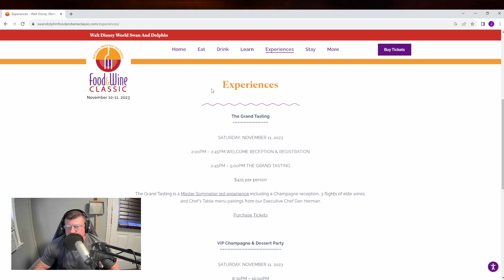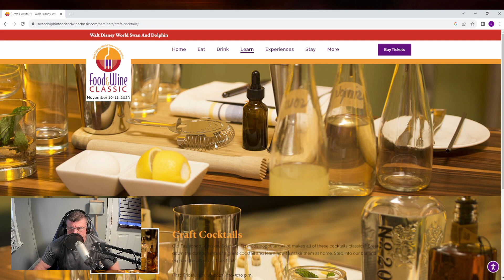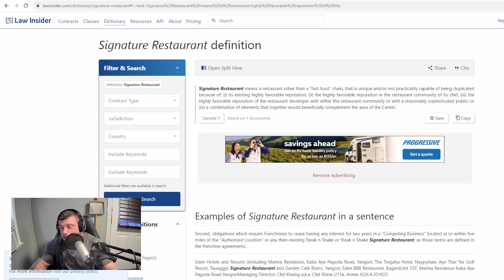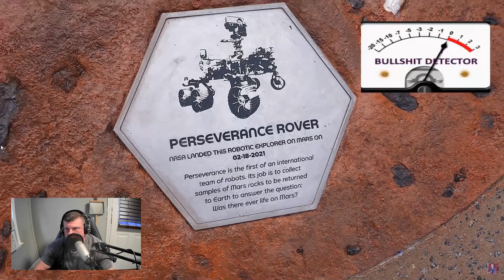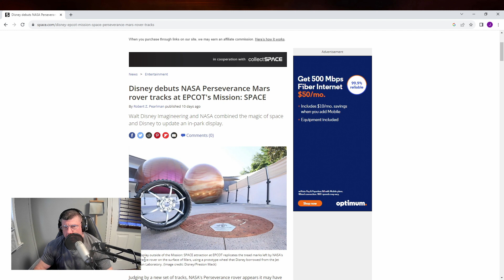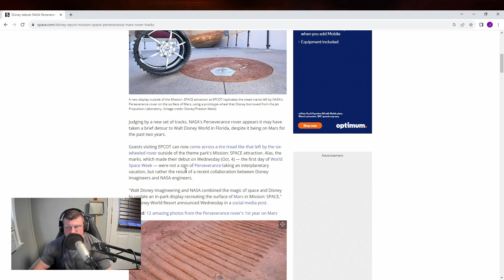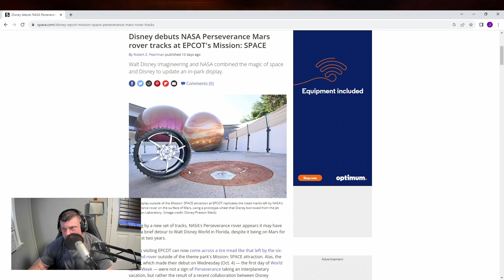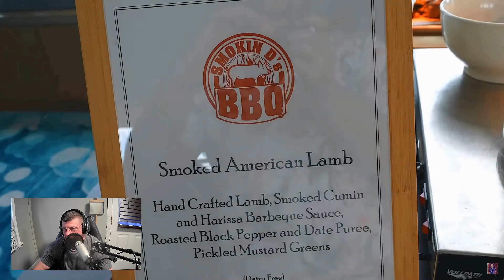Florida Residents Re-Edits: KP the know it all.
I tried to pack too much into this vlog. From now I'll split it up. There was so much commentary I did'nt get to because of that.